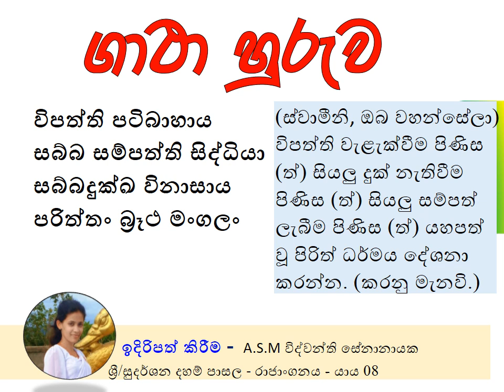විපත්ති පටිබාහාය 01 ගාථාව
විපත්ති පටිබාහාය
සබ්බ සම්පත්ති සිද්ධියා
සබ්බදුක්ඛ විනාසාය
පරිත්තං බ්‍රෑථ මංගලං
(ස්වාමීනි, ඔබ වහන්සේලා) විපත්ති වැළැක්වීම පිණිස (ත්) සියලු දුක් නැතිවීම පිණිස (ත්) සියලු සම්පත් ලැබීම පිණිස (ත්) යහපත් වූ පිරිත් ධර්මය දේශනා කරන්න. (කරනු මැනවි.)